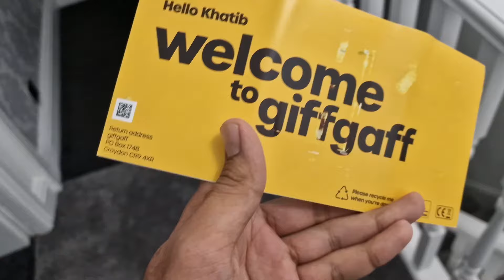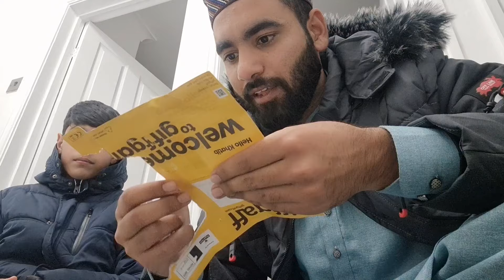UK mae different khanae or khubsurt jgah